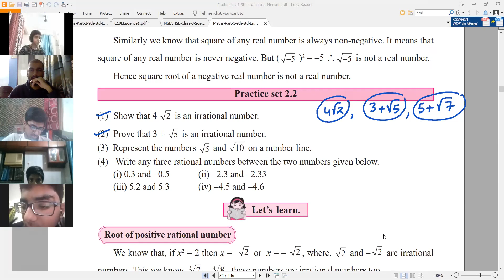9TH ALGEBRA LESSON 2 23 JULY 2021